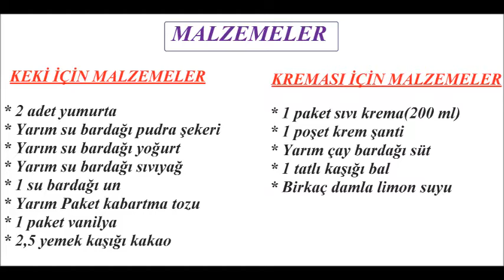Süt Dilimi (En Kolay ve En Lezzetli Tarifi) - Lezzetli Yemek Tarifleri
MALZEMELER
Keki İçin Malzemeler:
* 2 adet yumurta
* Yarım su bardağı pudra şekeri
* Yarım su bardağı yoğurt
* Yarım su bardağı sıvıyağ
* 1 su bardağı un
* Yarım Paket kabartma tozu
* 1 paket vanilya
* 2,5 yemek kaşığı kakao
Kreması İçin Malzemeler:
* 1 paket sıvı krema(200 ml)
* 1 poşet krem şanti
* Yarım çay bardağı süt
* 1 tatlı kaşığı bal
* Birkaç damla limon suyu